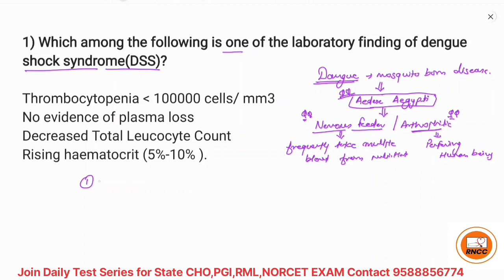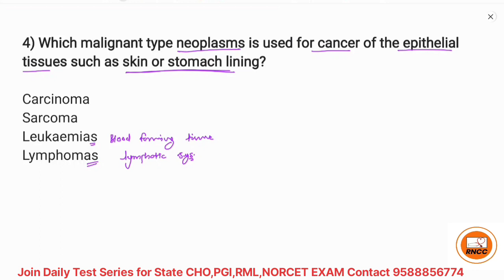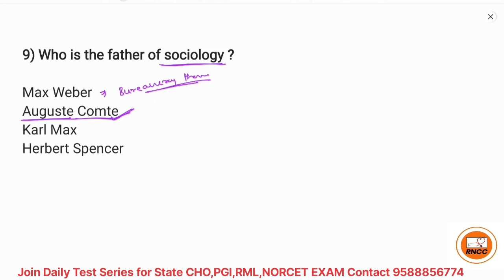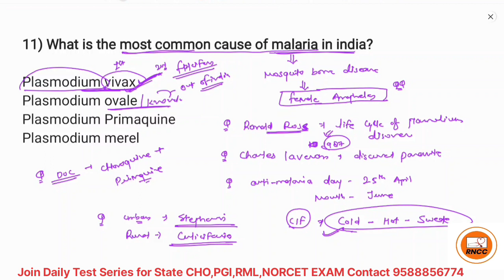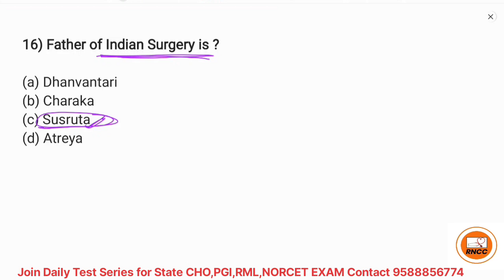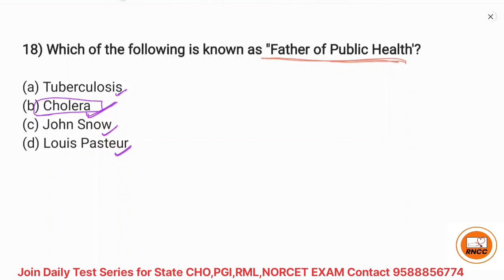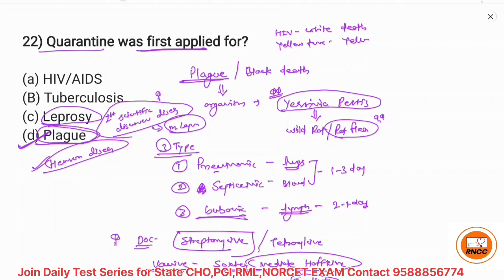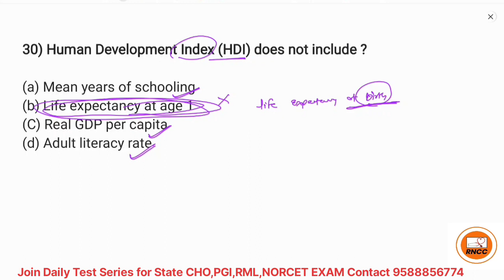PART 47 || RNCC EXAM SPECIAL SERIES || MOST IMPORTANT MCQs FOR ALL EXAMS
Join NIMHANS/JIPMER/NORCET 6 Special Daily Regular Test Series 💥